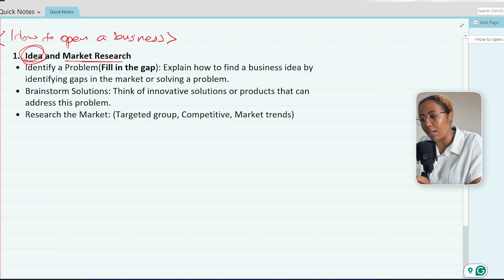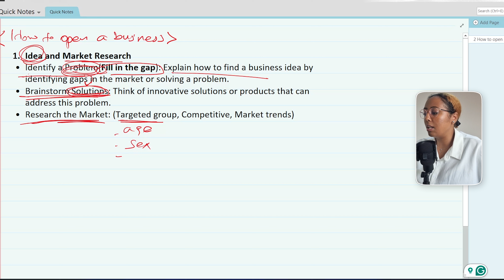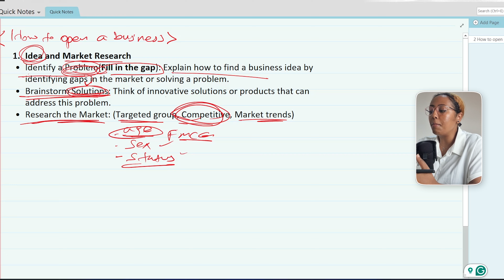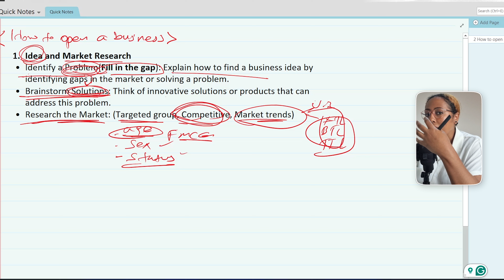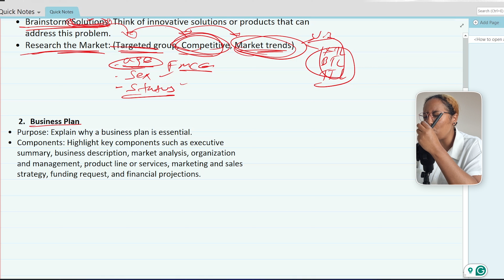How to Start a Business from Zero | Full Guide & In-Depth Class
In this video, I provide a step-by-step guide to help you turn your business idea into a reality. Whether you're a beginner or looking to refine your entrepreneurial skills, this in-depth class covers everything you need to know to launch a successful business.

🔍 Topics Covered:
00:00 Intro
03:09 New idea and market research
06:13 Business plan
11:30 Securing funding and managing finances
13:00 Building a brand and marketing strategy
19:09 Setting up operations and scaling your business
22:11 Where should you start
24:52 How to win in business
29:11 My first business